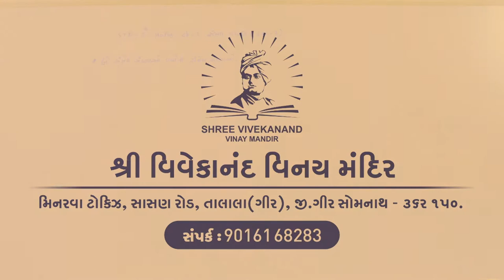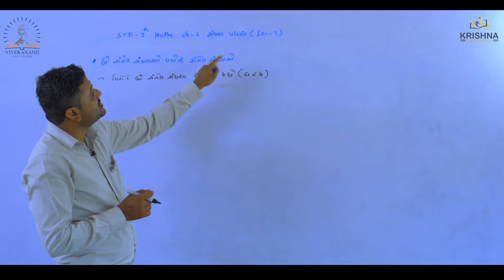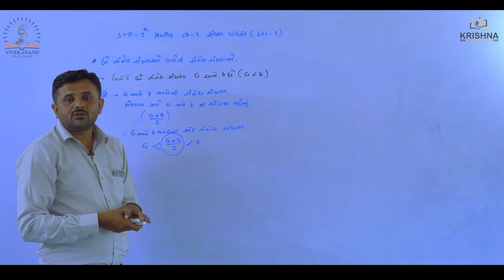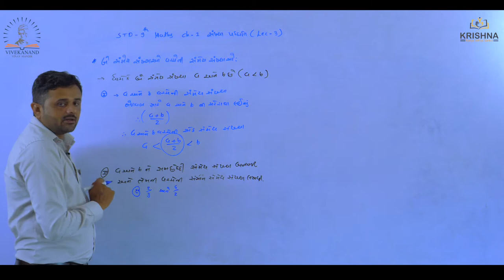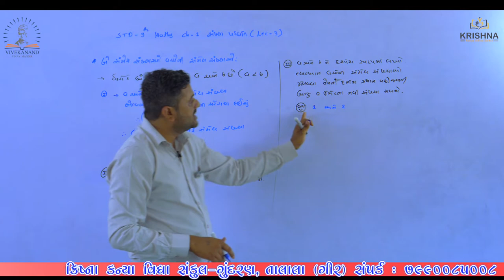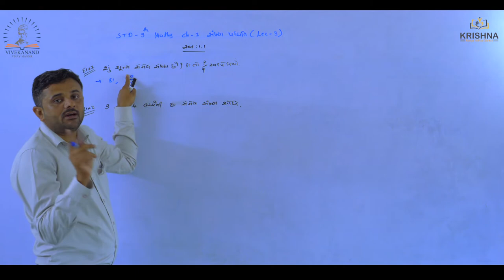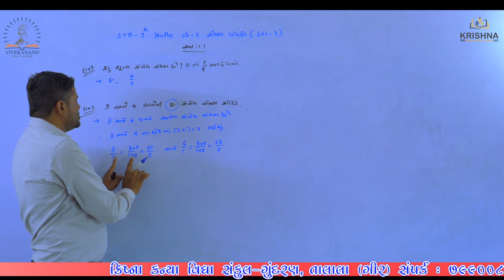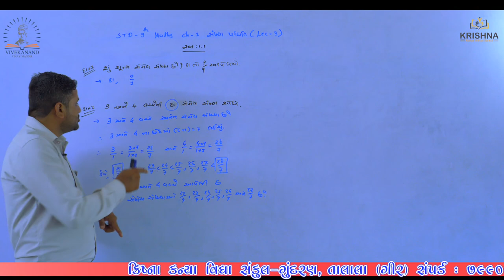Std:09 | Maths |Chapter-01 - સંખ્યા પદધતિ l Lecture-03| by Ravi sir| NCERT/GSEB